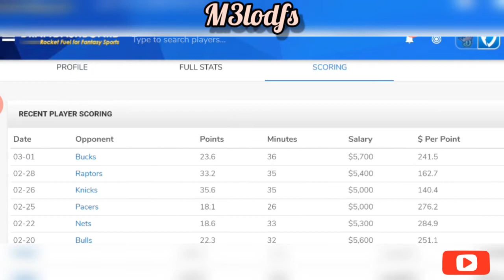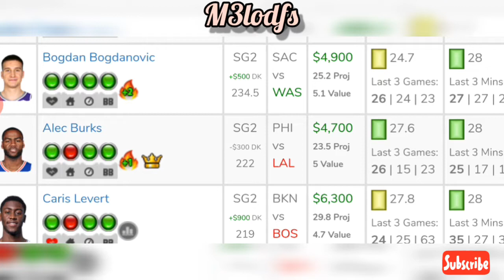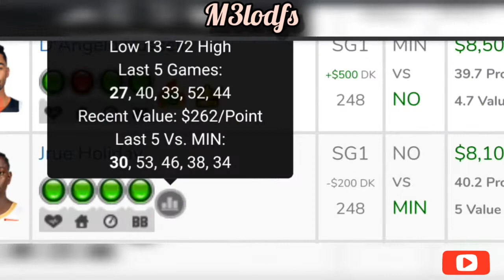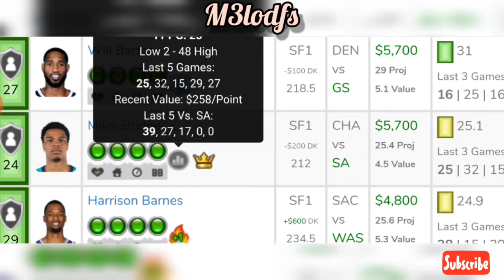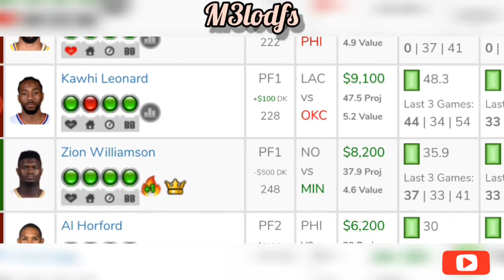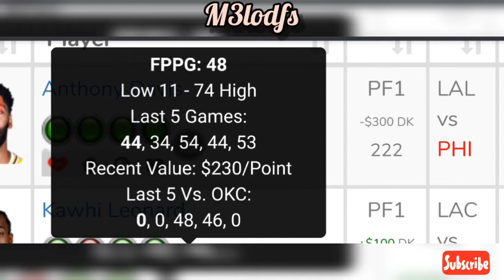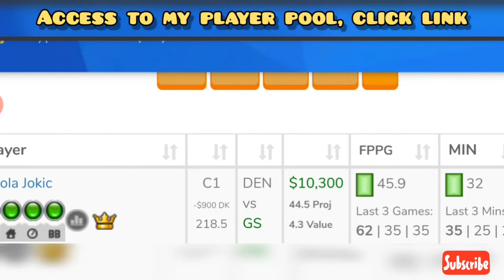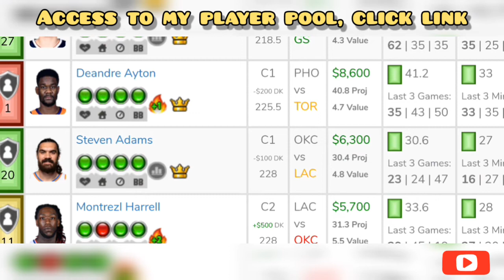NBA DraftKings DFS Picks + FanDuel DFS Picks- 3/3/2020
Will provide updated news before lockdown on the same video and Twitter, so ADD me on Twitter @m3lorama